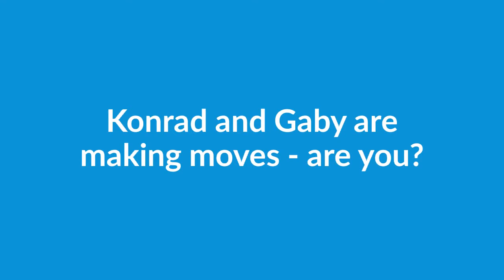Savvy shoppers Konrad and Gaby got a great deal and more space | Client Story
Center Coast clients, Konrad and Gaby moved up to Noble Square. See how they found exactly what they needed, along with some extra space for their pets.